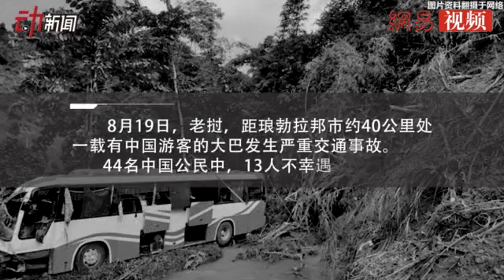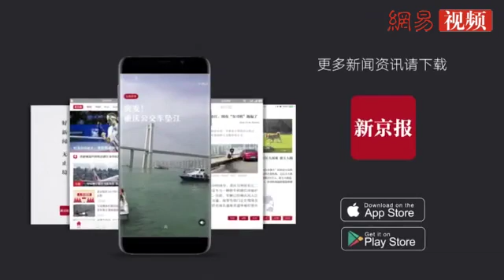江苏南京文旅局：老挝车祸中31名伤员已全部回国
江苏南京市文化和旅游局官方微博消息，北京时间8月24日17:29，在琅勃拉邦继续治疗的5名伤员，在家属及南京市派出的部分工作人员陪护下，乘坐飞机于19:38抵达昆明，21:18由昆明转机于23:45回到南京。这5名伤员已送往南京市指定医院治疗。

目前，此次交通事故中南京市31名伤员已全部回国，其中，25名伤员已回南京接受医疗，4名伤员在昆明接受治疗，2名轻伤员己回家。